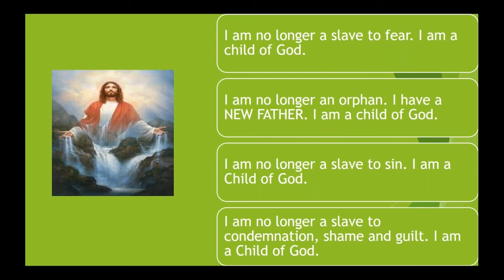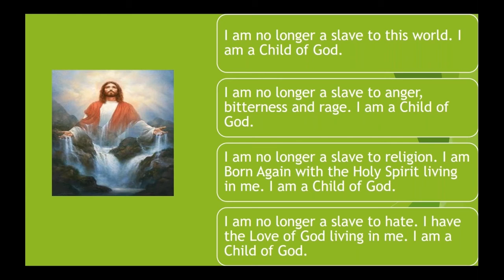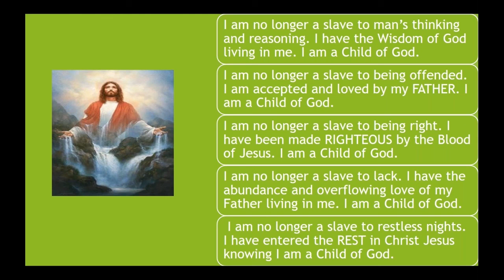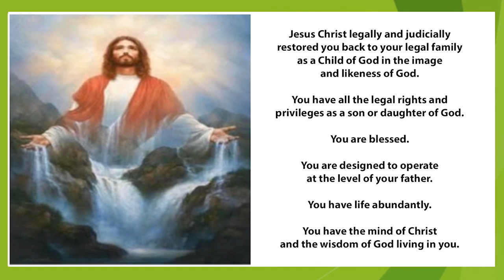I am a Child of God - "Fraud" - Day 38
“Fraud” is a powerful accusation of the enemy – and the subject of Glenn Repple’s message in his long-running series “The Repple Minute.”

“Fraud” – as defined in the dictionary – is an “intentional perversion of truth in order to induce another to part with something of value or to surrender a legal right.”

Glenn explores the concept that the greatest “Fraud” ever perpetrated is the one that attempted to affect everyone’s birthright, identity – and inheritance.

He refers to the enemy’s subterfuge, in the Garden, that fraudulently stole mankind’s identity, purpose, and destiny. Glenn makes the case that our destiny is to be in the family of God as a beloved child of God and that God already had a plan to undo the works of the enemy. Jesus Christ is the way back to our original value, purpose and destiny.

Glenn Repple is Founder and President of G.A. Repple and Company, a national broker-dealer and securities firm with more than 46 local offices and 25,000 accounts across all 50 states. He is also the popular author/columnist/radio personality that has continuously published “The Repple Minute” since 2006 to encourage, uplift and challenge us to step further into God’s plan by recognizing opportunities available through application of God’s Word to our daily lives.